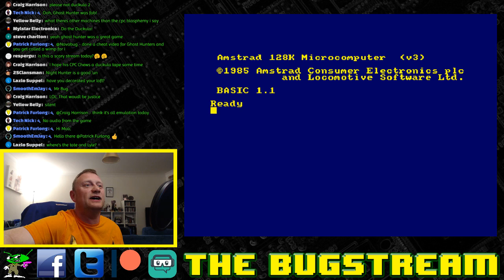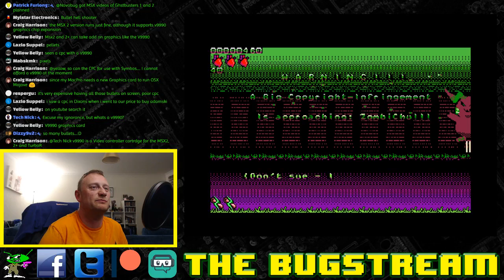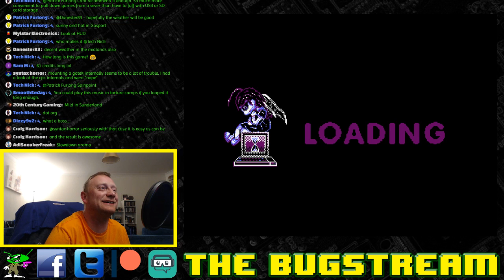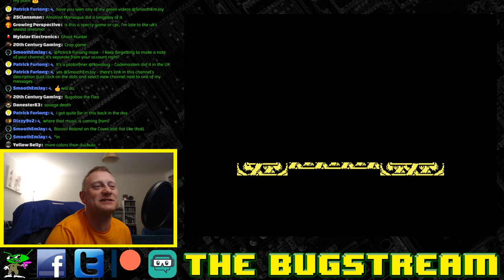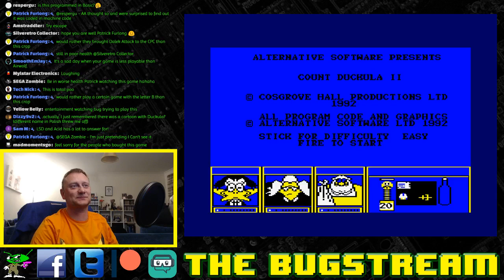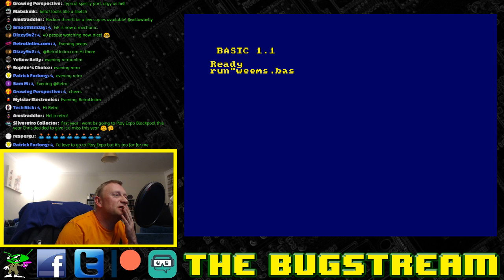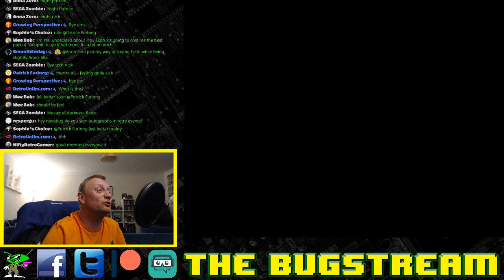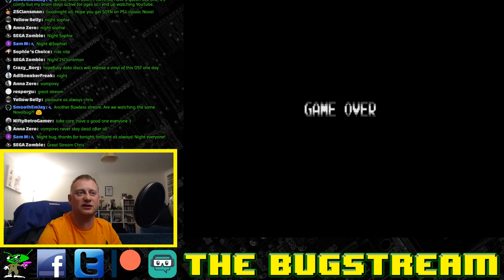The BugStream Ep19 - Vampires!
The BugStream celebrates Halloween early with a Selection of Bloodsuckers on Amstrad, Spectrum, Megadrive and Super Nintendo!

Bug...'Out!